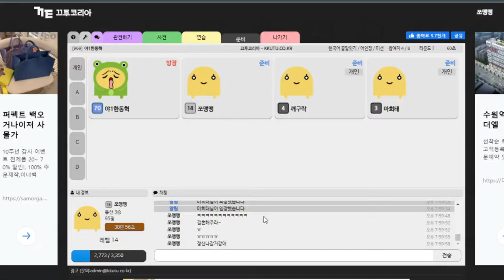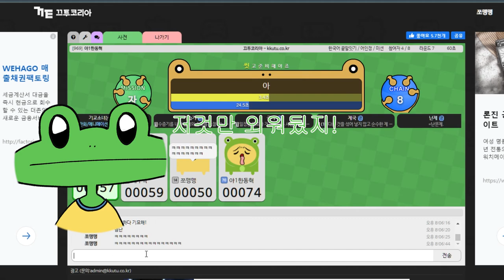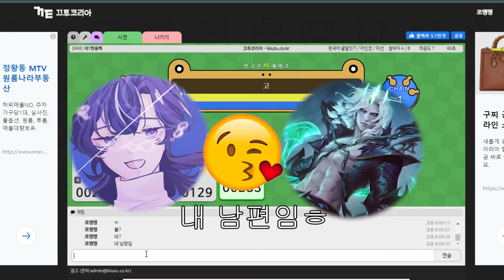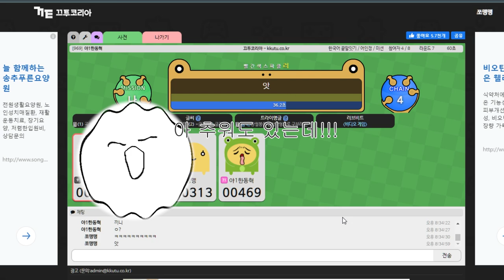[끄투] 우리 이거 괜찮은거 맞아?? (feat. 실친들)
오늘도 평화로운 여고생들
미쳐버린 새벽 하이텐션 끄투 온라인 꽤나 즐겁습니다?

다음편 디자인과의 갈틱폰이 있습니다 이얏홍